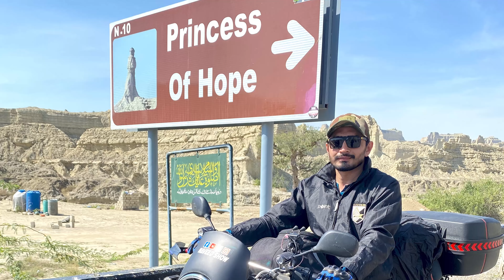Karachi to Bozi Top Adventure: Episode 8 - Princess of Hope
In Episode 8, our adventure continues as we journey from the majestic heights of Bozi Top to the iconic landmark, the Princess of Hope. Join us as we traverse through the rugged terrain and dramatic landscapes of Balochistan, capturing the essence of the journey along the way. Experience the thrill of exploration and the wonder of discovery as we make our way to the breathtaking Princess of Hope, a symbol of resilience and beauty in the heart of Balochistan.

Unveiling Life's Adventures with Naveed Show: A Journey through Moto Vlogs, Daily Life, and Unboxings